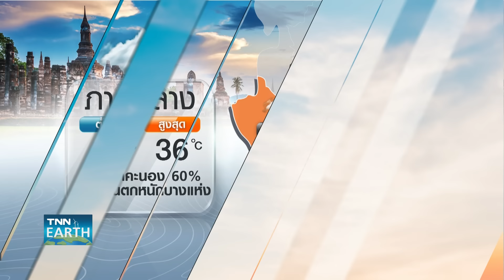พยากรณ์อากาศ 10 กรกฎาคม 2567 | 10-15 ก.ค. ฝนชุกทุกภาค | TNN EARTH | 10-07-24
กรมอุตุนิยมวิทยาคาดการณ์สภาพอากาศในช่วงวันที่ 10-15 ก.ค. ทั่วทุกภาคจะมีฝนตกต่อเนื่อง และมีฝนตกหนักในบางพื้นที่ ส่วนคลื่นลมทางภาคใต้ก็จะมีกำลังแรงขึ้น ติดตามรายละเอียดใน TNN Earth